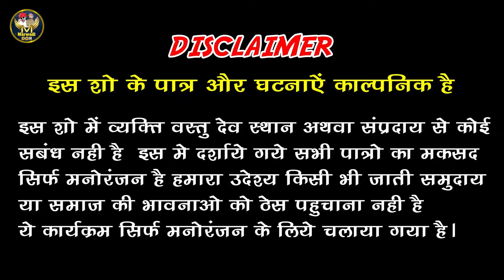बोध्यो चाल्यो सगाई ताणी छोरी देखबा नन्दों मेलदियो जूती की हंसी से भरपूर कोमेडी Marwadi Comedy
Instagram Id
✔ Mahaveer Chandma

✔ Bodhya Don

इस चैनल मे किसी भी प्रकार की विडियो मे किसी भी जाति धर्म या कोई भी वस्तु का गलत तरीके से उपयोग नही हुआ है ये बस एक मनोरंजन के लिए बनाया गया है.

➤  Scripted by - Marwadi Don Team
➤  Cameramen -,Karan Mawar,Chandma ;Khemaraj Mawar

➤ Video Editing - Karan Mawar Chandma // Mo. 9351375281

➤ Thumbnail by - Marwadi Don Team

➤  Category - Marwadi Comedy

M. Actor ⬇️

Mahaveer Chandma ( मंगल्या दादा )
Sonu Choudhary ( मंगली जीजी )
Pappu Bhadala ( बोध्या डोन )
Nandkishor Chandma ( नंदा काका )
Raju Bichi ( चड़ा फूफाजी )
Payal Rajasthani ( संतोष भाभी

मंगली जीजी की  काॅमेडी
Mangli Jiji Ki Comedy
मगंल्या दादा की काॅमेडी
Manglya Dada Ki Comedy
बोध्या की काॅमेडी
Bodhya Ki Comedy
डॉन की काॅमेडी विडिओ
Don Ki Comedy Video
 Rajasthani hariyan WI marwali comedy video